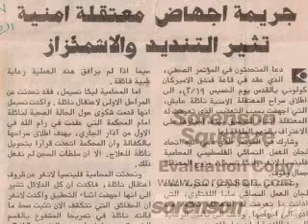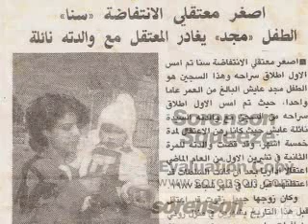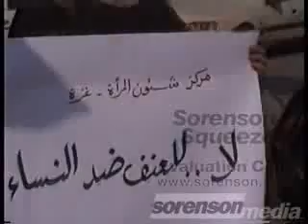7602 wacgaza s Channel3c